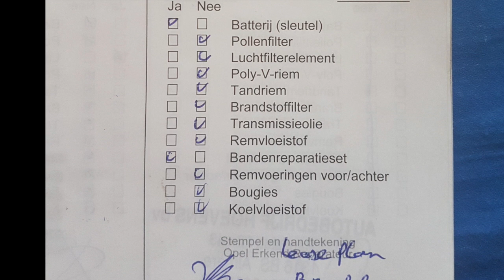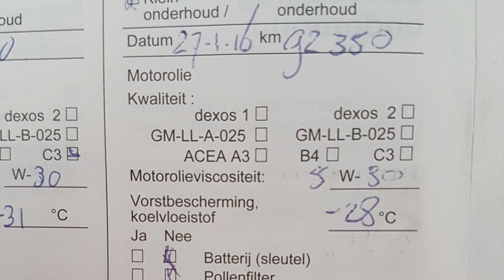Revisiones Opel Ampera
"EL COCHE ELÉCTRICO ES EL PASADO"

Vídeo sobre: Revisiones Opel Ampera